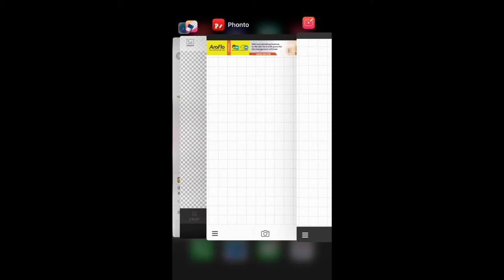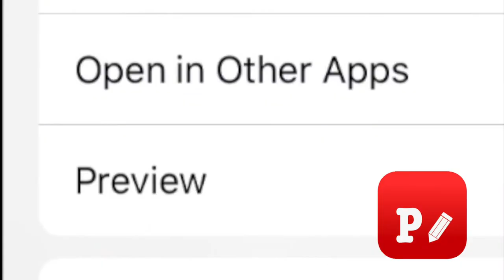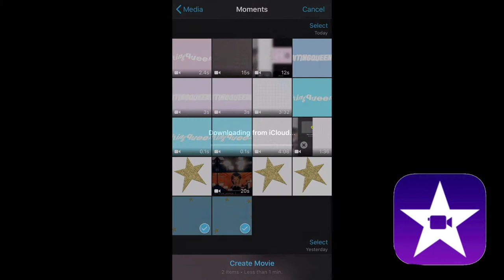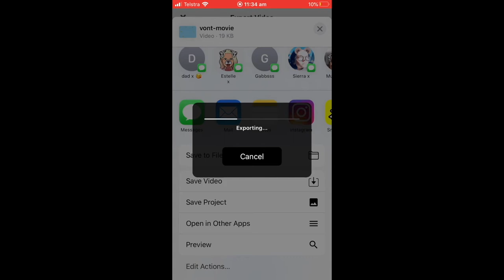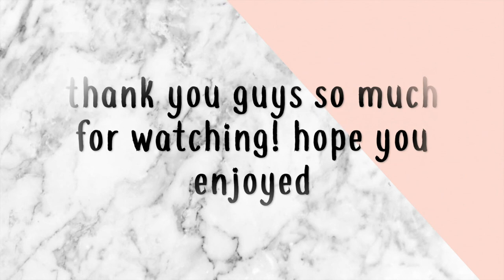HOW TO MAKE A AESTHETIC INTRO ON IPHONE/IPAD | 2020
Hey guys! Hope you are all doing safe and doing well. Here is a video on how to make an aesthetic intro on iphone and ipad! hope you guys enjoy!

bye, I LOVE YOU ALL SO MUCH!